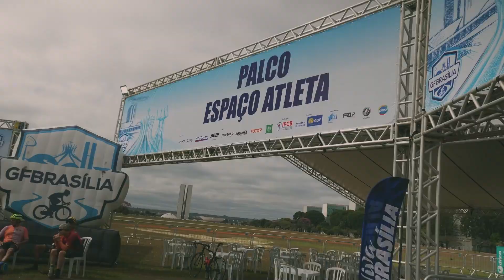5º GF BRASÍLIA - 2024